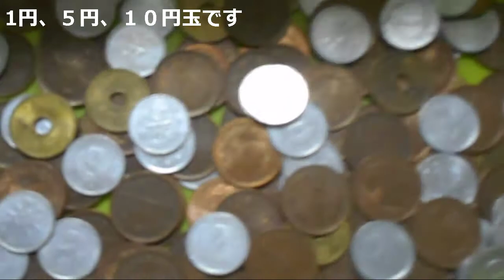小銭（1円・５円・１０円玉）は１ｋｇ貯まったら貯金をしに行きます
小銭（1円・５円・１０円玉）は１ｋｇ貯まったら金融機関に貯金をしに行きます。